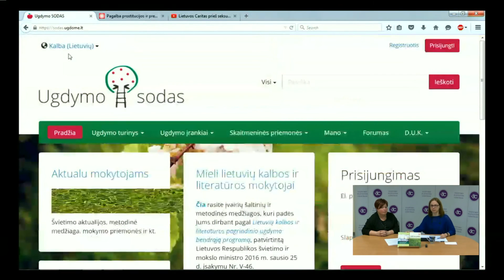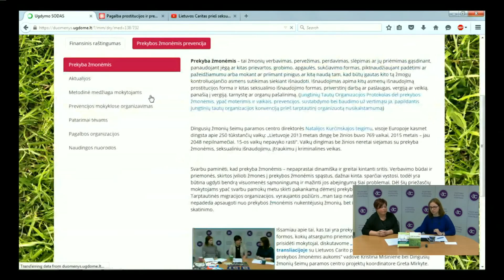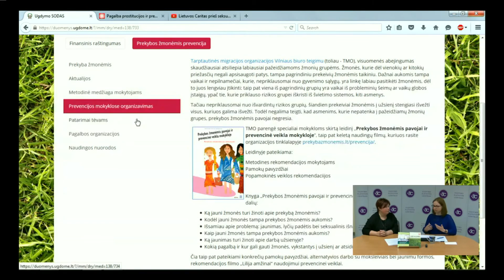Mokyklos vaidmuo įgyvendinant prekybos žmonėmis prevenciją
Ugdymo plėtotės centro „Mokytojo TV“ tiesioginės vaizdo transliacijos „Mokyklos vaidmuo įgyvendinant prekybos žmonėmis prevenciją“ vaizdo įrašas. Transliacijoje dalyvavo Kristina Mišinienė, Lietuvos Caritas programos „Pagalba prostitucijos ir prekybos žmonėmis aukoms“ vadovė, ir  Rasa Jančiauskaitė, Ugdymo plėtotės centro Mokyklų veiklos tobulinimo skyriaus specialistė.
Lietuvos Caritas programos „Pagalba prostitucijos ir prekybos žmonėmis aukoms“ interneto svetainė
2016 m.rugsėjo 29 d., Vilnius.